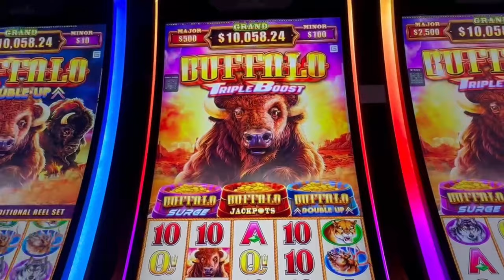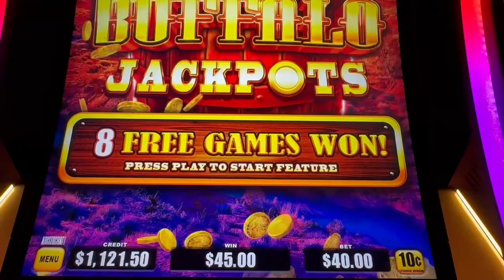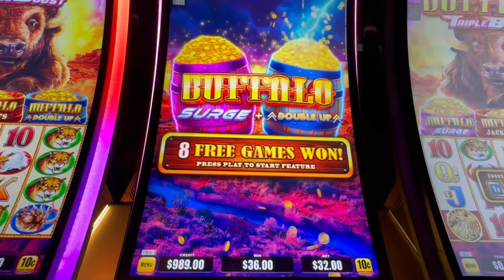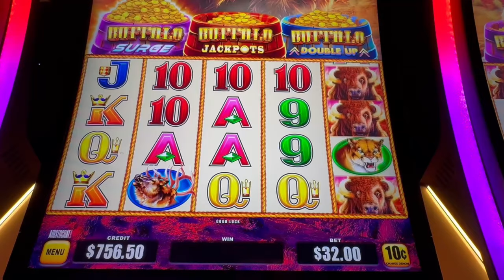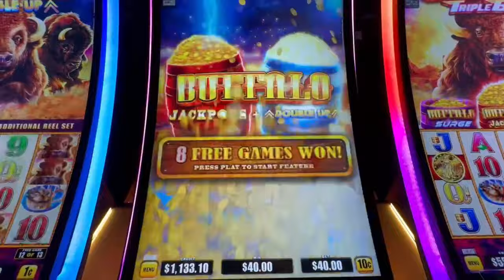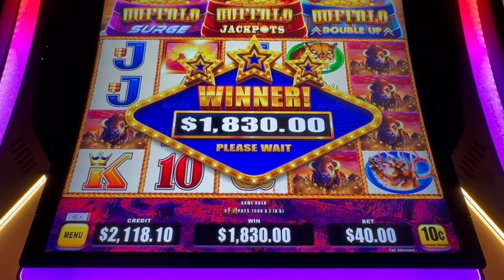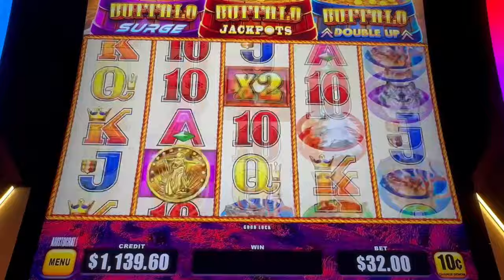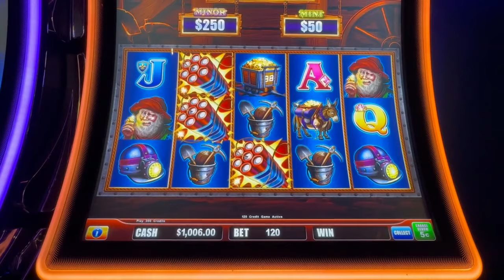I Won BIG on Buffalo Triple BOOST Slot!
Hi All!  Who out there loves Buffalo?  We found a couple hot machines that paid big!  There are so many versions of Buffalo out in the casinos right now, but this is one of our favorites at the moment!